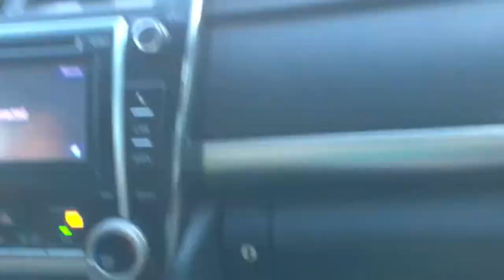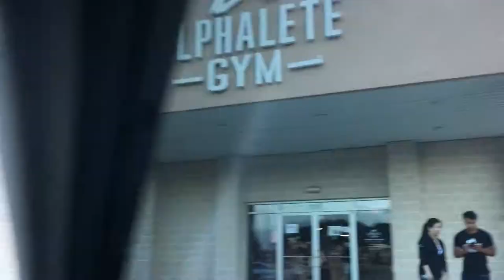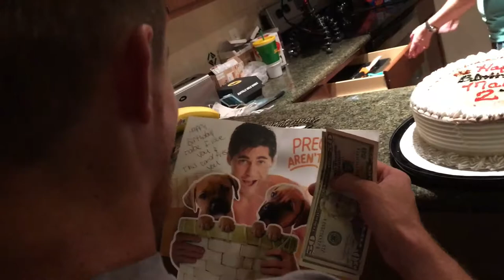Day 4 of Texas Trip (Birthday Bash)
Trying to sum up edits while shooting and setting up a little surprise birthday bash for Malachi.